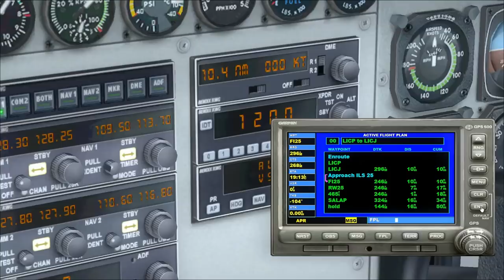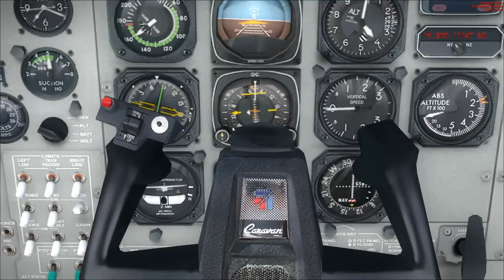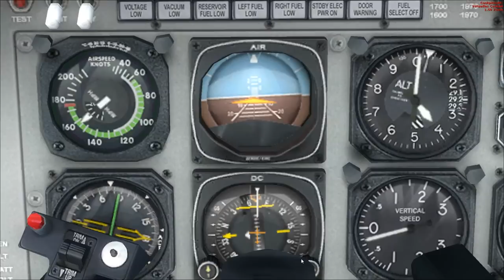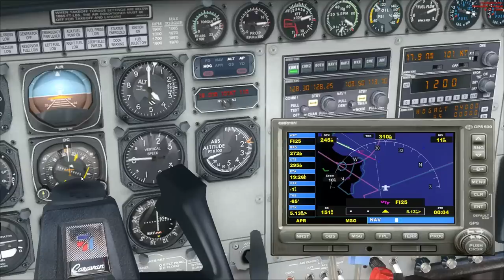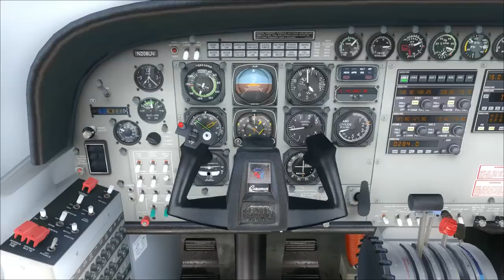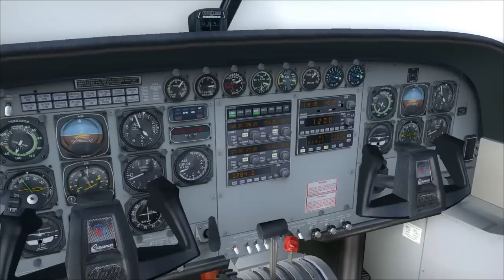1 . FSX Palermo Flug Grafiktest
Flug von Boccadifalco Mil nach Palermo Punta Raisi bei stürmischem Wetter mit einer
Cessna C 208B Grand Caravan.